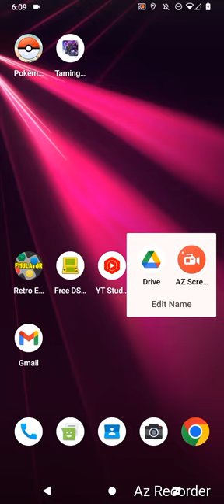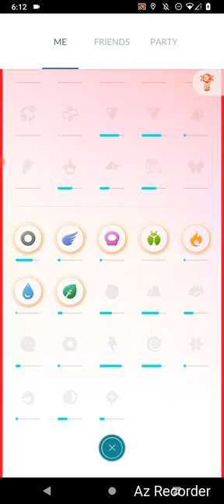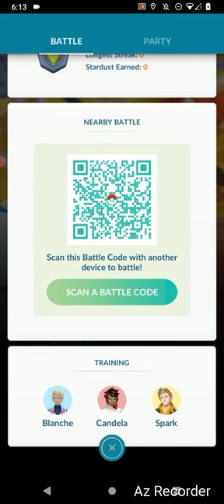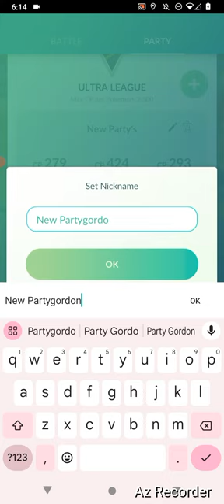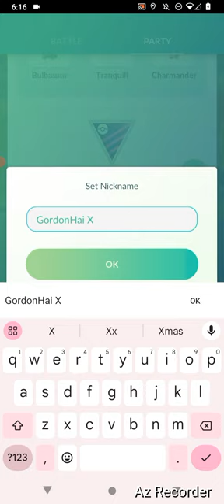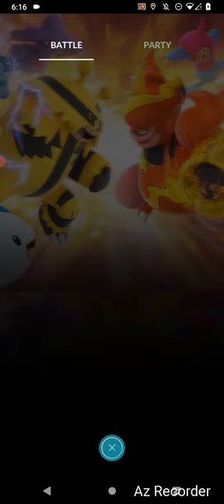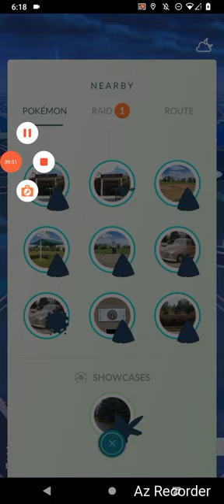Pokemon Go, "Pokemon Go Status Up Graded!" By GordonHai (^_^) !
I am very Happy, I made Great Progress in my Pokemon Works and Studies (^_^) I hope you all feel the same Joy as I feel (^_^)- Truly Yours, GordonHai ! !